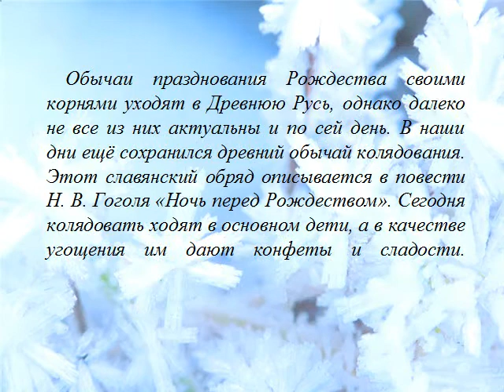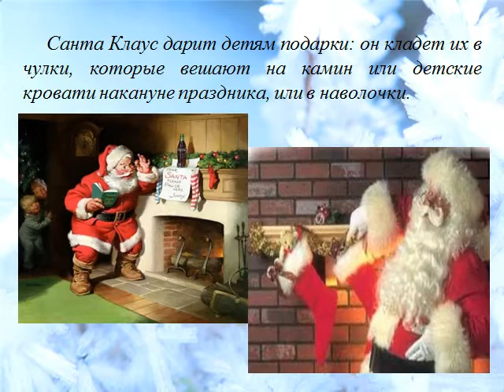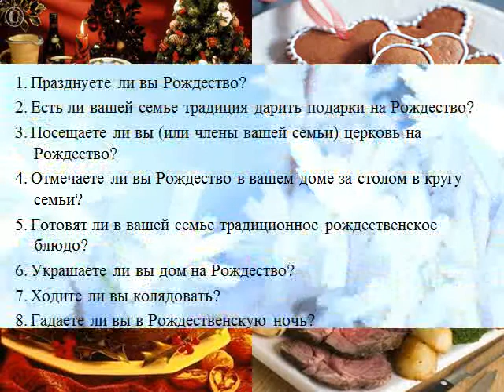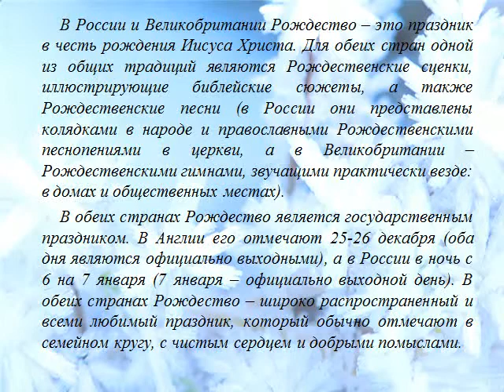Презентация Рождество в России и Великобритании